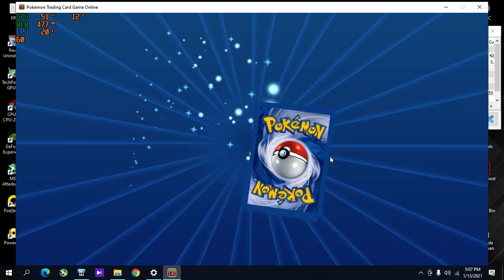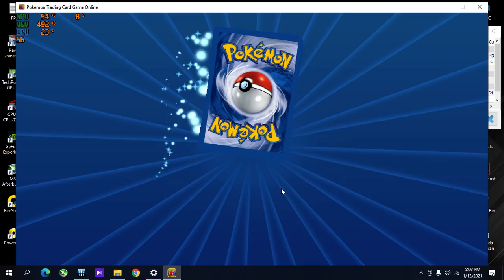Pokemon TCGO Code Hunter 5 Pack, 14